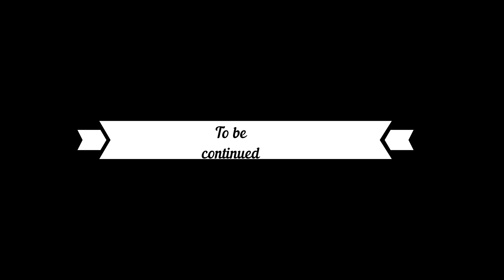Bleach: 1000 year bloodwar Ost by Senna Rin - Saihate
Ending ost by Senna Rin - Saihate